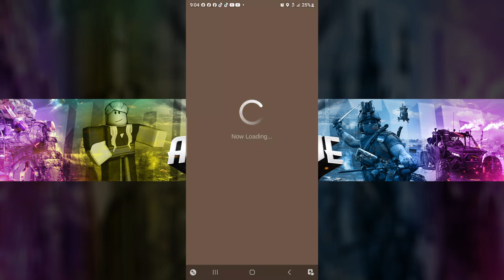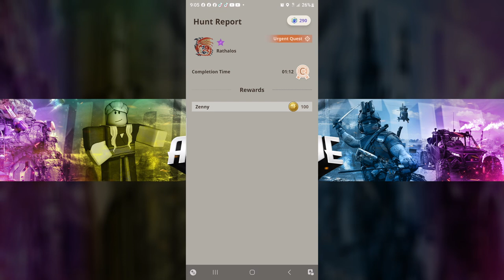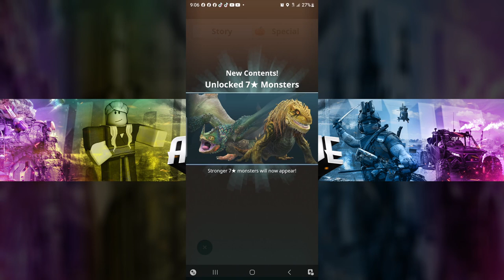Road to Max Lvl Lightbow Gun "RAW" | 6* Rathalos | #3